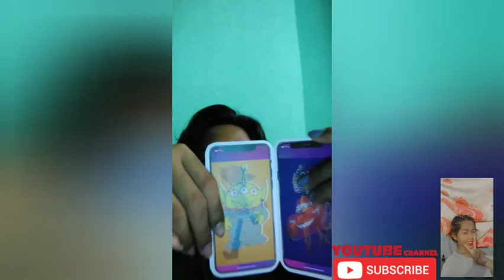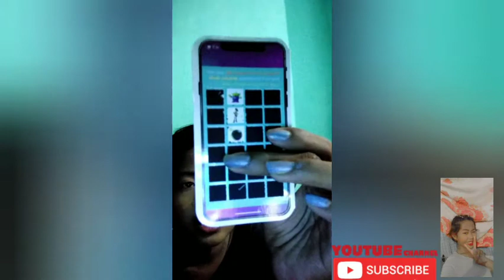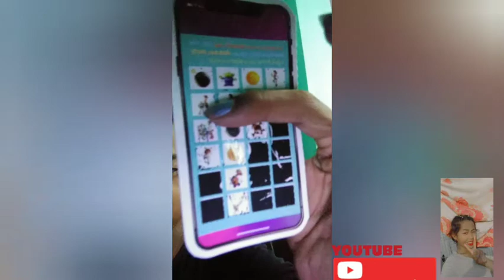Showing changes cards with Amanda tamao|jonard Enverga